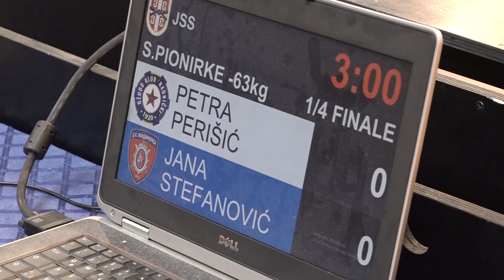Petra Perišić RAD Jana Stefanović ŽAN 1:0 -63kg